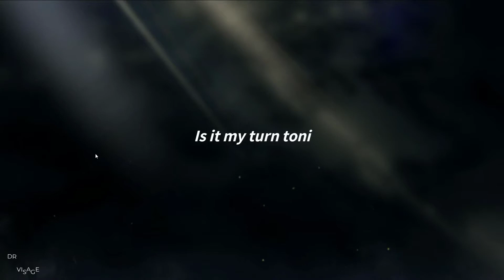Rise of Eros (#128) Reroll gacha